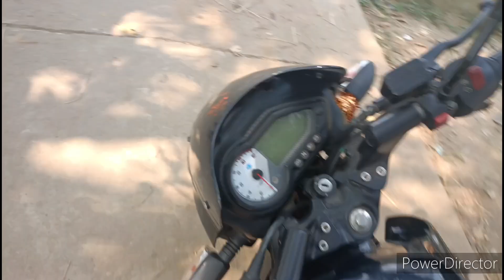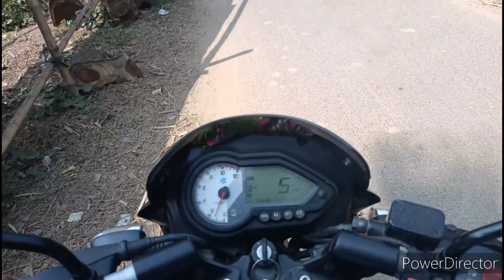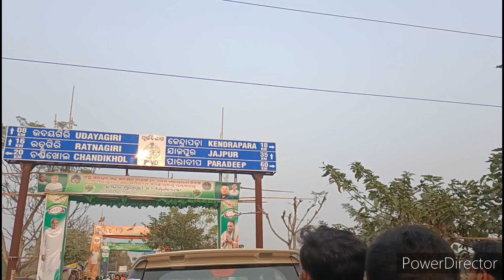Olasuni temple ride Full Enjoy motovlog raz vlogs india